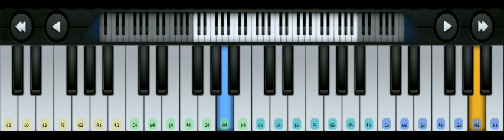Twinkle Twinkle little star rhymes | keyboard cover / tutorial | subscriber epic -1 | piano music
HI GUYS  today subscriber favourite song played in midi cable tutorial ...
Hear the  music then enjoyed😍😍😍
Better expersion use headphone🎧🎧